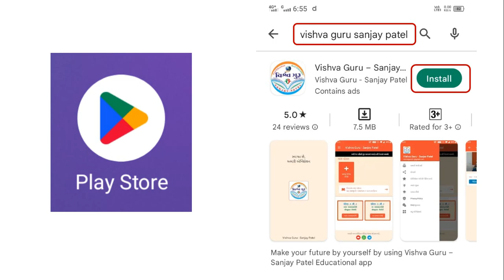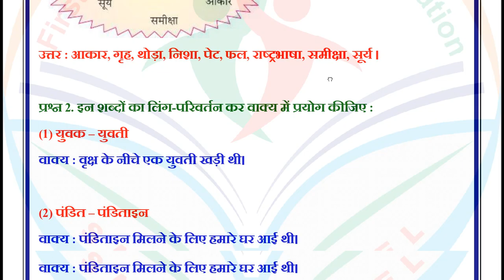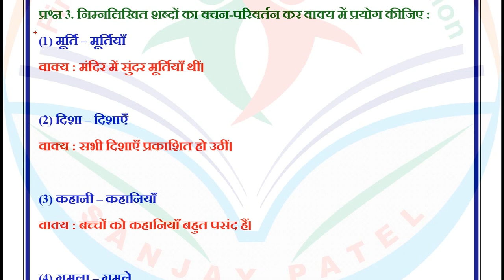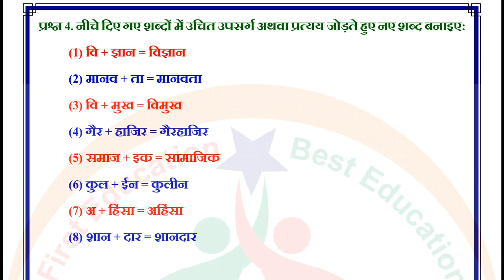std 8 hindi punravartan 1 - std 8 punaravartan 1 hindi - dhoran 8 hindi punravartan 1 solution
dhoran 8 hindi punravartan 1 solution
dhoran 8 hindi pundravardhana 1
std 8 hindi punravartan 1
std 8 hindi punravartan 1 sem 1
std 8 hindi punravartan 1 solution
std 8 hindi punaravartan 1 swadhyay
hindi std 8 punaravartan 1
ધોરણ 8 હિન્દી પુનરાવર્તન 1
ધોરણ 8 વિષય હિન્દી પુનરાવર્તન 1
standard 8 hindi punravartan 1
std 8 punaravartan 1 hindi
standard 8 hindi punravartan
hindi std 8 punravartan 1,
dhoran 8 hindi part 1 abhyas swadhyay
dhoran 8 Hindi part 1 swadhyay
dhoran 8 hindi path 1 swadhyay
standard 8 hindi chapter 1 swadhyay
std 8 hindi ch 1 swadhyay
std 8 hindi ch 1 abhyas and swadhyay
std 8 hindi sem 1 ch 1 abhyas and swadhyay
ધોરણ 8 હિન્દી પાઠ 1 અભ્યાસ અને સ્વાધ્યાય
dhoran 8 hindi chapter 1 abhyas
dhoran 8 hindi part 1 sem 1
dhoran 8 hindi path 1 abhyas
dhoran 8 hindi sem 1 chapter 1 swadhyay
dhoran 8 hindi semester 1
dhoran 8 hindi swadhyay part 1
dhoran 8 sem 1 hindi
dhoran 8 vishay hindi chapter 1
dhoran 8 vishay hindi part 1 swadhyay abhyas
standard 8 hindi ch 1
standard 8 hindi chapter 1 abhyas
std 8 hindi ch 1 abhyas
std 8 hindi ch 1 sem 1
std 8 hindi ch 1 solution
std 8 hindi ch 1 swadhyay abhyas
std 8 hindi chapter 1 abhyas
std 8 hindi sem 1 chapter
std 8 hindi sem 1 chapter 1 swadhyay
std 8 sem 1 hindi ch 1
std 8 sem 1 hindi ch 1 swadhyay
std 8 sem 1 hindi chapter 1
હિન્દી ધોરણ 8 પાઠ 1
હિન્દી ધોરણ 8 પાઠ 1 સ્વાધ્યાય
ધોરણ 8 હિન્દી પાઠ 1 અભ્યાસ સ્વાધ્યાય
ધોરણ 8 હિન્દી સ્વાધ્યાય પાઠ 1